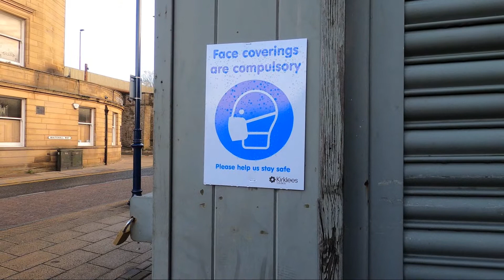Davids Dewsbury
a short video i made in my hometown of Dewsbury, edited a few shots to test a new suite on a new computer/laptop in a Men's Talk Digital session.